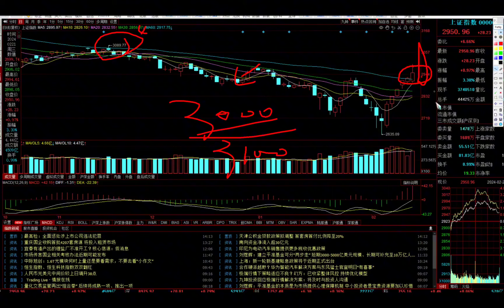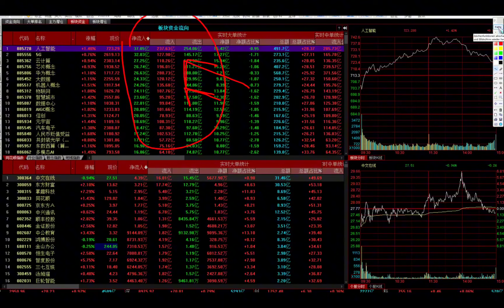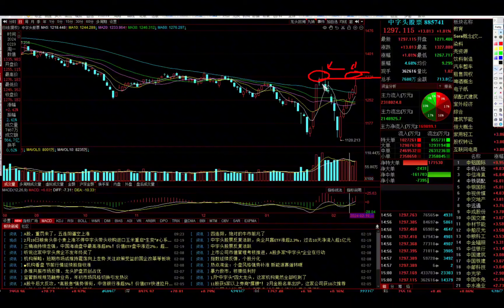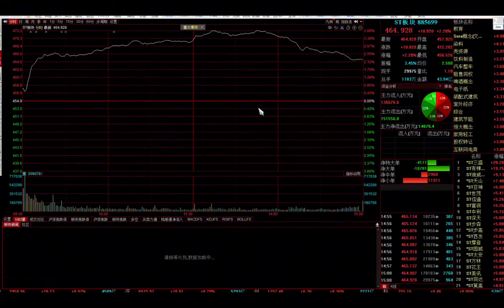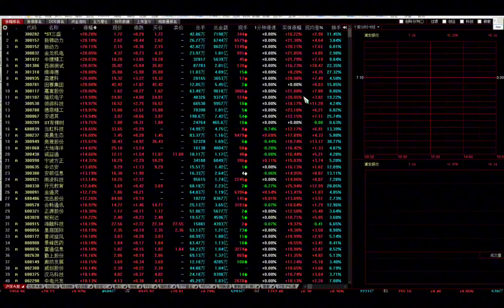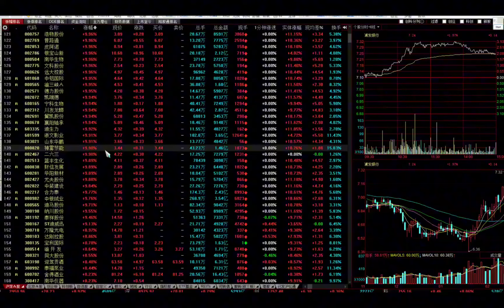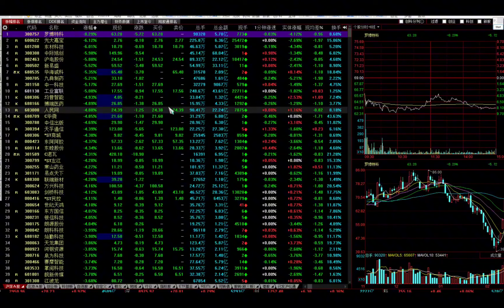A股冲高跳水！诱多接盘还是强洗获利盘？外资爆买135亿有何用意